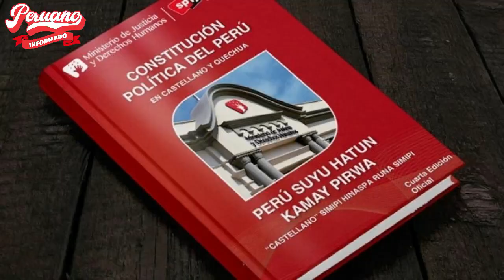¡EL DOC SABE! ANIBAL TORRES DIÓ ULTIMÁTUM A LOS MONOPOLIOS Y OLIGOPOLIOS